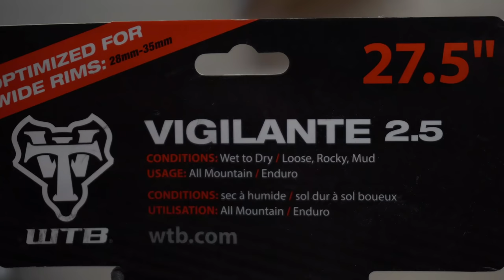Deep in New Zealand Steeps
New Zealand has some sick trails. Fellow riders shred some steeps in this one broh.